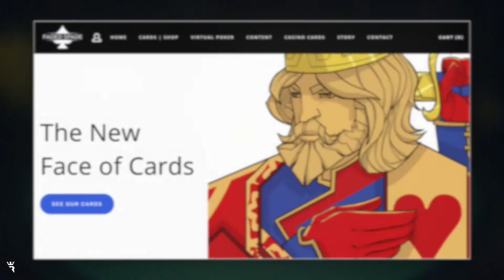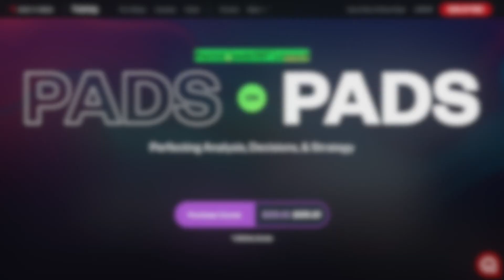Tom Wheaton on Faded Spade & the launch of Above the Felt! - The Rake E072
This week on The Rake: Faded Spade founder Tom Wheaton!  Hosts Jamie Kerstetter & Ben Wilinofsky chat with Tom about the history of his industry-leading card company, Faded Spade, and the launch of his new poker talent agency, Above the Felt!

Timestamps:

00:09
Welcome to The Rake, Tom Wheaton!

00:43
What is Tom’s backstory in poker?

02:42
Jamie catches Ben off guard and takes the opportunity to mock him :)

03:22
Back at it.  Tom’s poker career and corporate career started declining a few years ago.  How did he turn that situation into launching his company, Faded Spade?

06:22
Part of his motivation for making high quality cards came from complaints many players had about the low quality of card used at WSOP and consequent concerns over potential cheating.  Does it bother him that WSOP has not adopted his cards?

09:40
Tom explains his new business, Above The Felt.

14:43
How does he balance running two businesses and raising a family?  How has COVID affected Faded Spade, given its impact on live poker?

19:15

20:37
Jamie talks about the benefits of using virtual poker rooms, like Faded Spade, for charity events that bring new people into poker.

22:21
The poker industry hasn’t really pivoted much in the last 15 years in terms of the major celebrity players it keeps in the spotlight.  It’s good that Tom is trying to change that through Above The Felt.

27:01
It’s a shame that poker media tends to focus on the loud and obnoxious, or on scandal and controversy.  It would be nice to focus on ambassadors that break that mold.  We need positive stories in poker.

31:10
Tom talks about how he intends to bring name ambassadors to events that are accessible to the wider recreational population through Above The Felt.

33:29
Jamie notes the specific potential for bringing more women into the game by targeting corporate games where the women involved are already in a position of power.

34:26
Tom discusses some of the other events, outside of the poker industry, that he plans to bring Above The Felt talent into.

35:52
Jamie draws a parallel to the reputation that Phil Galfond has in the industry.

38:14
People often let fear stop them from doing great things.

39:26
Wrapping up.  Thanks Tom!